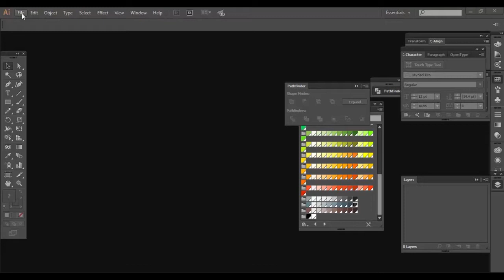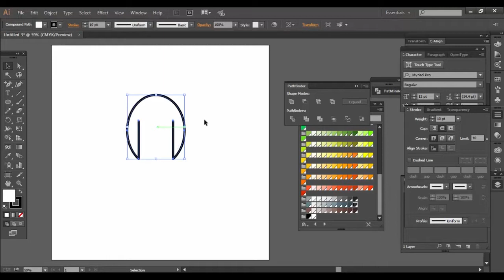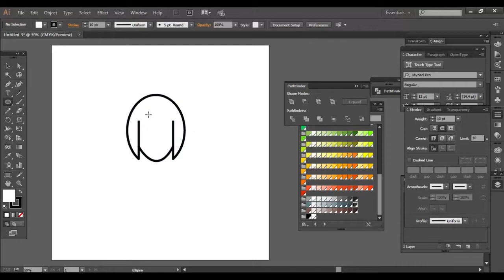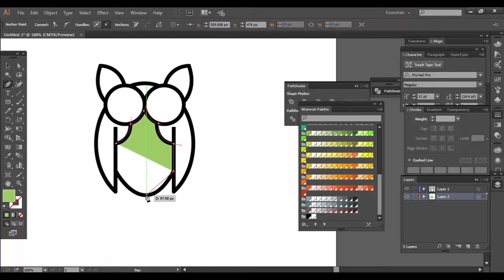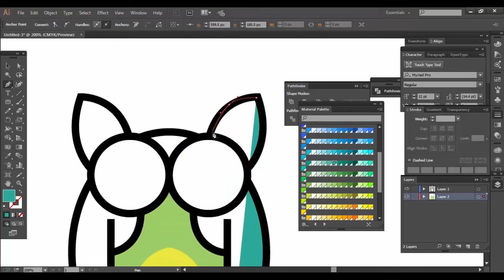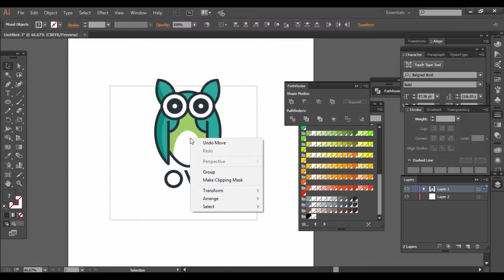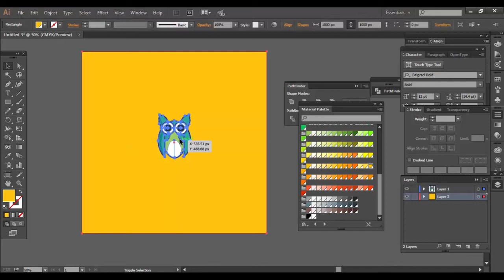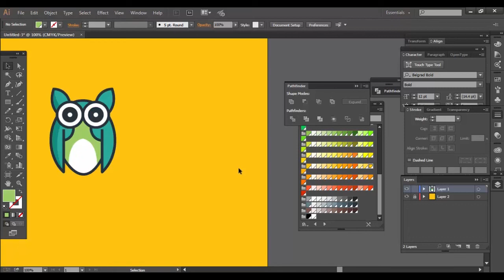How to Design Logos on Adobe Illustrator - "Owl" Logo Mark by Cheymarketing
Let us know what you guys think about it.
if you have any questions, you can let us know down in the comments. We will get back to you as soon as possible.